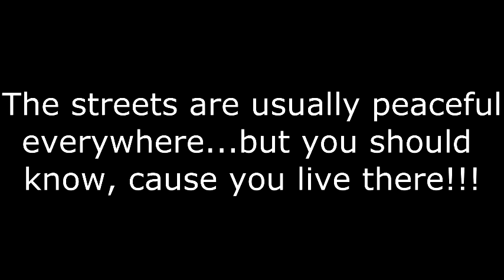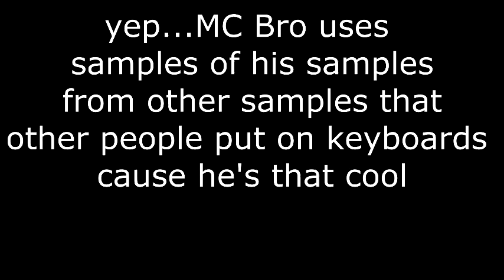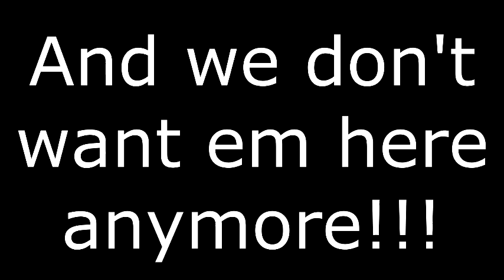MC Bro: The Bumpagators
Another smash hit from the triple Platinum selling CD: FISH FACTORY, by MC BRO